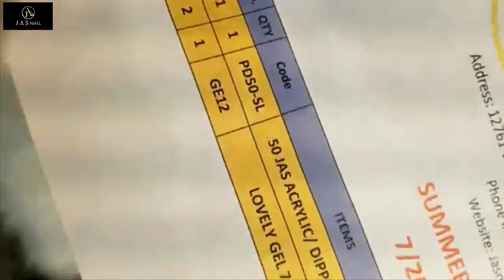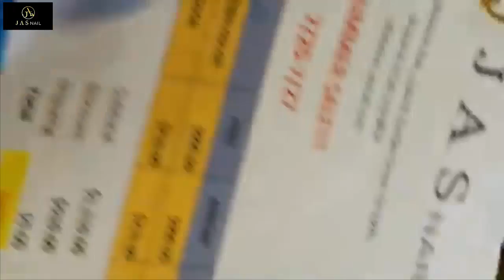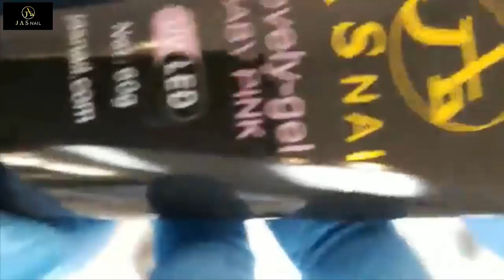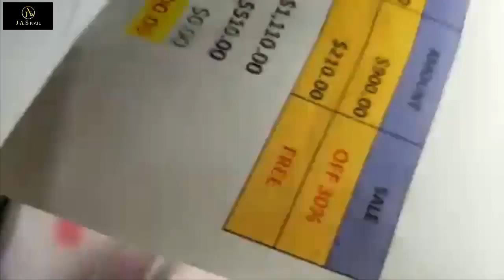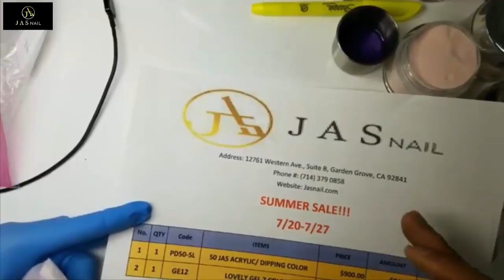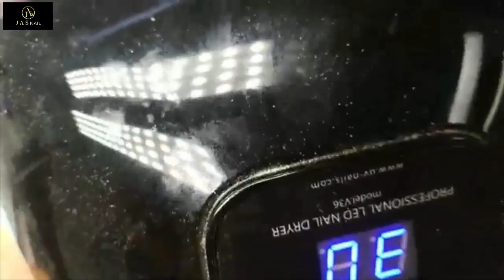NEW ART DESIGN 2018/NAIL TECHNICIAN,ALEX 👍 THE BEST NAIL 😱ART DESIGN😱 | 302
-New art design 2018,nail technician,alex truong,the best nail art design 2 0 1 8.
-NAIL TECHNICIAN,ALEX TRUONG NAILS,SMILE TRUONG NAILS,JIMMY TRUONG NAILS,CHRISTINE NAILS.
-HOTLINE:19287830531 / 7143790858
-HOTLINE, ORDER Outside the United States.  :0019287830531 / 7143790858